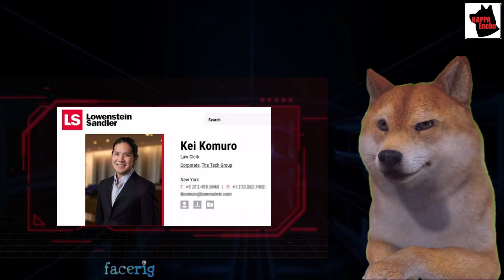【速報】小室圭さんアメリカニューヨーク州司法試験合格ヤバい